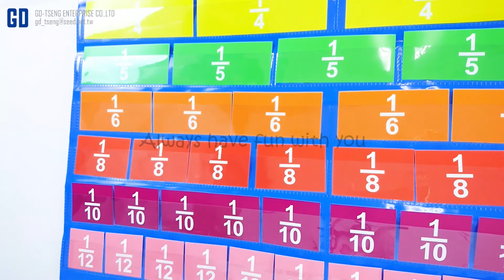GDS-9280 (Fraction Pocket Chart-version B)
Item no. : GDS-9280
Name : Fraction pocket chart
Size : 67 x 67cm
Color : Blue
Material : Plastic/Paper
-Product Info-
The size of this pocket chart is approximately 67 x 67 cm. This set includes cards with color-coded pieces representing 1 whole, halves, thirds, fourths, fifths, sixths, eighths, tenths and twelfths.

-Product Function-
Explore fraction concepts and parts of a whole in a visual and hands-on way.
Those bright and colorful cards could be easily told the different fraction parts. It is useful for teachers or parents to teach the fraction. Also, it would be more memorable if children inserted those math cards into pockets by themselves. It allows children to learn from manipulating with a concrete understanding of equivalence in fraction.

Besides, if you combine this set with GDS-9281 (Percentage) and GDS-9282 (Decimal) chart, it will be easier for children to learn the relative between percentage, fraction and decimal. For example, you can take off the 1/4 card, and ask students to take the equal parts from the decimal chart. That will be the 0.25 card. By doing so, students can better understand that 1/4 equals to 0.25. With hand manipulating, this can reinforce the fraction, percentage and decimal concepts.

GD-TSENG ENTERPRISE CO.,LTD

-About GD-TSENG-
Here is GD-Tseng Company Creativity, Reliability, Happiness
Our mission is “Help children learn by playing, while ensuring their safety”.
Due to our experience, we do not only know what children need, but also what parents wish.

Let’s play with your children as a friend.
Come to share every precious moment with your unique babies with us!